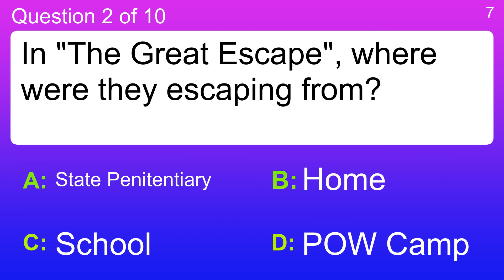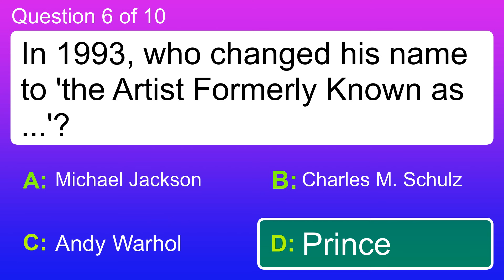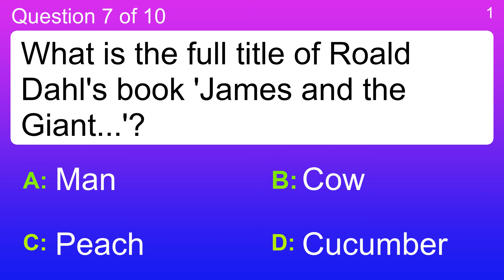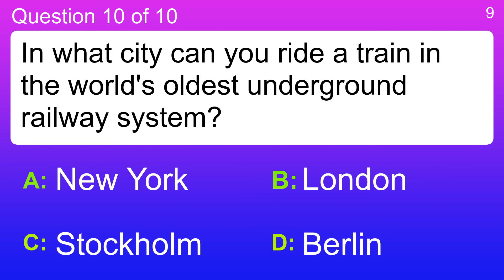History 10 question quiz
Question 1 : What multi-millionaire owned one of the world's largest independent fleet of ships?
 Answer a: Aristotle Onassis
 Answer b: Donald Trump
 Answer c: J Paul Getty
 Answer d: John D Rockefeller

Question 2 : In "The Great Escape", where were they escaping from?
 Answer a: Home
 Answer b: POW Camp
 Answer c: School
 Answer d: State Penitentiary

Question 3 : Who originally built the Berlin Wall?
 Answer a: Communist East Germany
 Answer b: United Nations
 Answer c: USA
 Answer d: West Germany

Question 4 : Which event happened in the 1950s?
 Answer a: Barbie dolls invented
 Answer b: East and West Germany are reunited
 Answer c: Iraq invades Kuwait
 Answer d: Nelson Mandela is freed after 27 years

Question 5 : What is the title of Dante Alighieri's 14th century magnum opus?
 Answer a: "The Divine Comedy"
 Answer b: "The Human Comedy"
 Answer c: "The True Comedy"
 Answer d: "The Dark Comedy"

Question 6 : In 1993, who changed his name to 'the Artist Formerly Known as ...'?
 Answer a: Andy Warhol
 Answer b: Charles M. Schulz
 Answer c: Michael Jackson
 Answer d: Prince

Question 7 : What is the full title of Roald Dahl's book 'James and the Giant...'?
 Answer a: Cow
 Answer b: Cucumber
 Answer c: Man
 Answer d: Peach

Question 8 : What was the name of the U.S. space shuttle that exploded after liftoff in 1986?
 Answer a: Apollo
 Answer b: Challenger
 Answer c: Discovery
 Answer d: Voyager

Question 9 : Jimmy Carter belonged to which political party?
 Answer a: Democrats
 Answer b: Greens
 Answer c: Libertarians
 Answer d: Republicans

Question 10 : In what city can you ride a train in the world's oldest underground railway system?
 Answer a: Berlin
 Answer b: London
 Answer c: New York
 Answer d: Stockholm